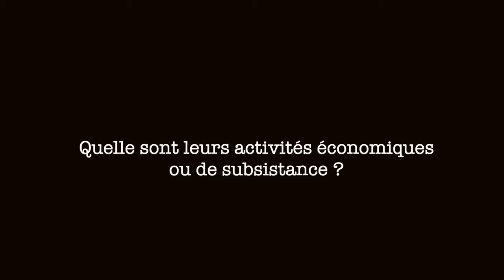¿Cuáles son sus actividades económicas o de subsistencia?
Hoy día, continúan a practicar los espectáculos de hipnosis, de magia, y a causa de la pandemia, se interesaron más en el comercio: en el comercio de autos, de comida, pero algunos rom reparan maquinaria.